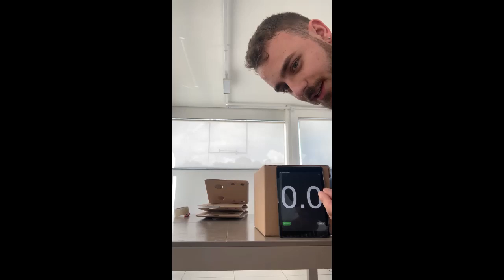Caixa de papelão "automatizada" - UCS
"Automated" cardboard box
Elevator Pitch Project
Leonardo Zanetti Ferri
Prof. Alexandre Mesquita
Universidade de Caxias do Sul, 2023.